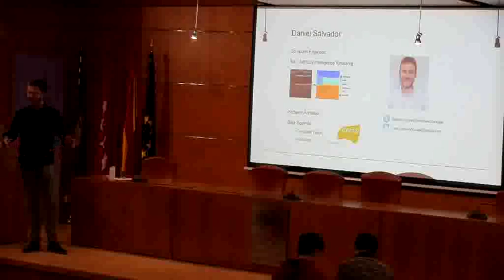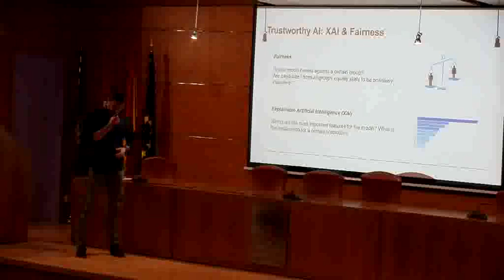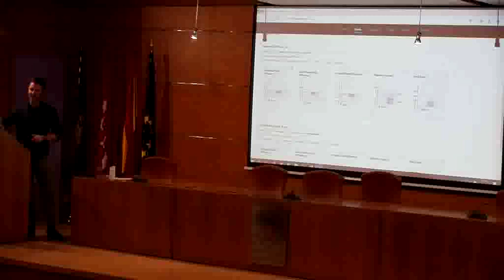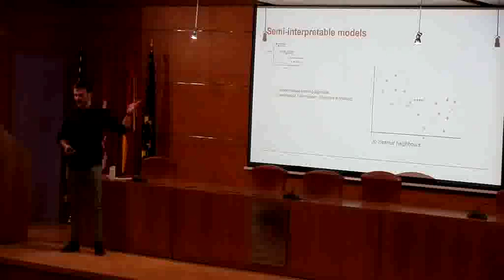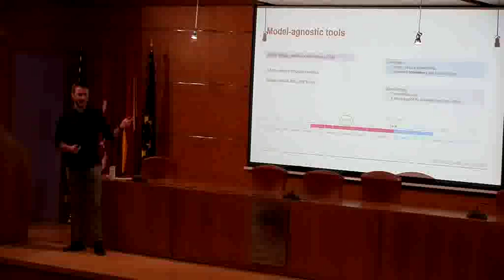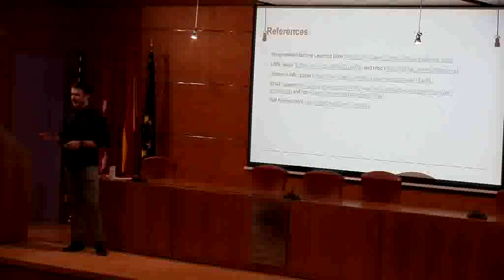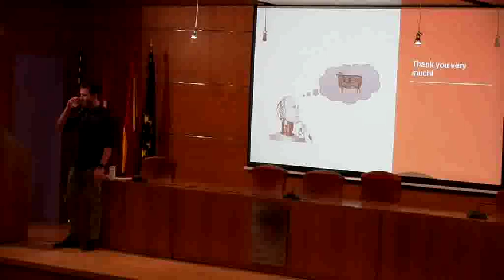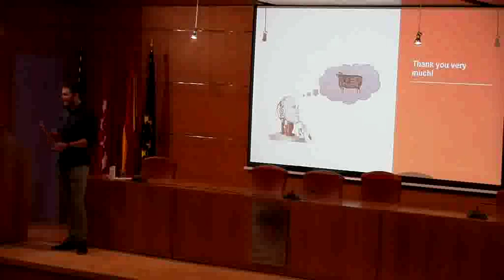Auditoría en Inteligencia Artificial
Conferencia dentro del ciclo de la asignatura de Ética, Legislación y Profesión.

Ponente: Daniel Salvador Urgel (Everis)

Resumen:

El auge de la inteligencia artificial y su creciente adopción en distintos ámbitos de la empresa y la sociedad está llevando a replantearse el correcto uso de éta desde un punto de vista ético y social. Tarde o temprano las leyes regularán también la inteligencia artificial y las auditorías y métodos para analizar cómo funcionan los algoritmos y hacerlos más transparentes serán unap arte más de nuestro día a día. En esta charla veremos la importancia de saber cómo funcionan nuestros algoritmos, de qué herramientas disponemos dependiendo de cada caso y cuál es el futuro de la explicabilidad de la IA.

Sobre Daniel Salvador:

Graduado en Ingeniería Informática por la Universidad de Zaragoza y con un Master en Investigación en Inteligencia Artificial de la AEPIA.
Cuenta con experiencia en desarrollo de software e inteligencia artificial y actualmente se encuentra trabajando como data scientist en Everis en temas de explicabilidad de modelos, visión por computadora y deep learning.